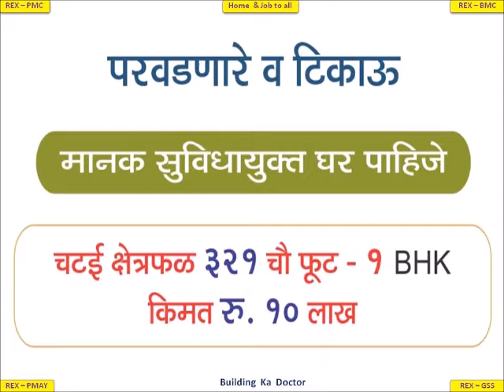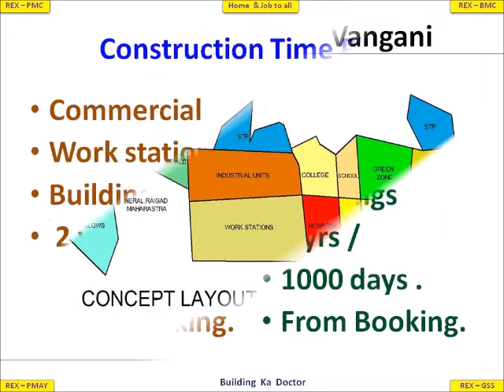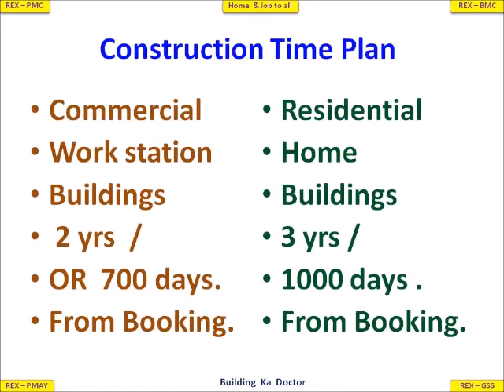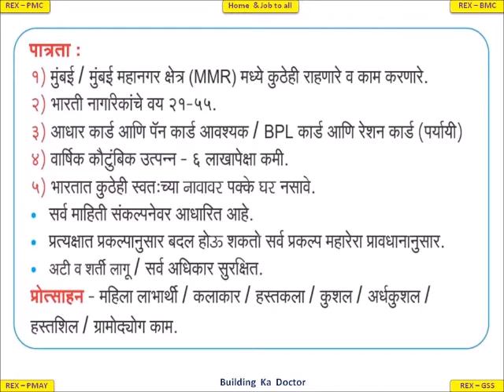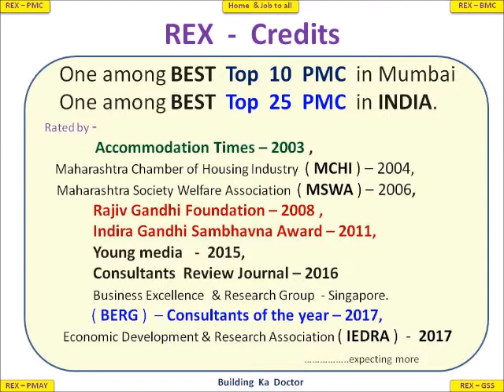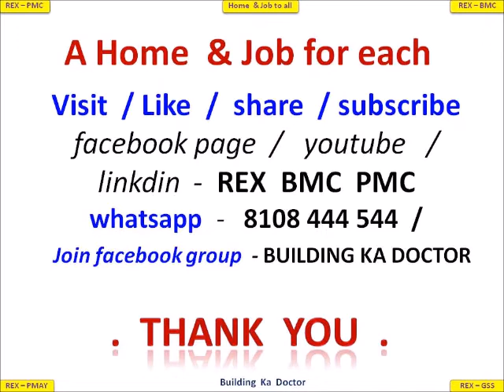PMAY REX GSS - Marathi - Building Ka Doctor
Housing under PMAY & Job & Self Occupation under PMKVY & PMMY. Within Large project. Under No Loss No Profit - System by NGO - Gruha Sankalp Sanstha & REX CON COR CONSULTANTS PVT LTD - Project Consultants ( Group of Architects - Advocates - Engineers - CA )